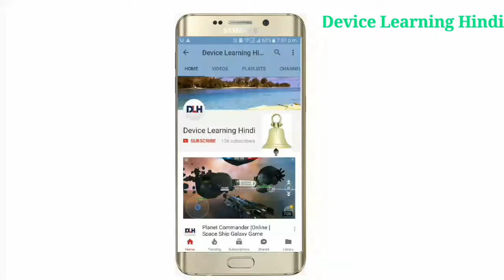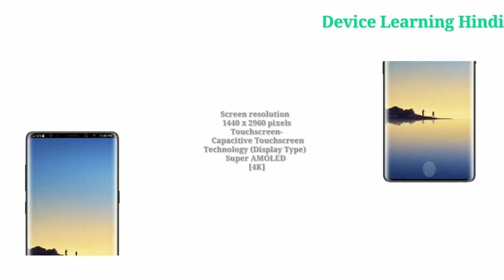Samsung Galaxy Note 9 to sport Under-Display Fingerprint Sensor | Device Learning Hindi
Expected Price - 69999
Launch Data- 30th September 2018